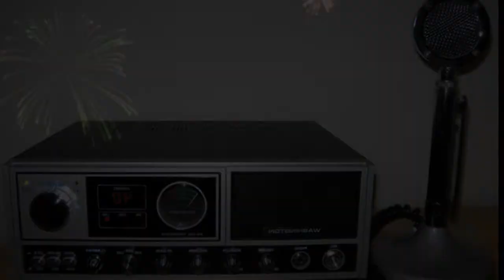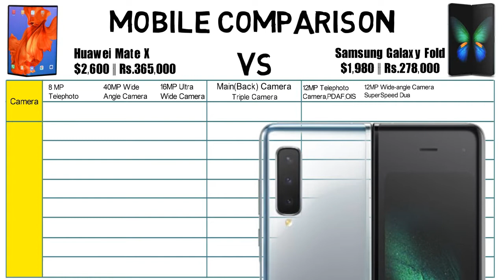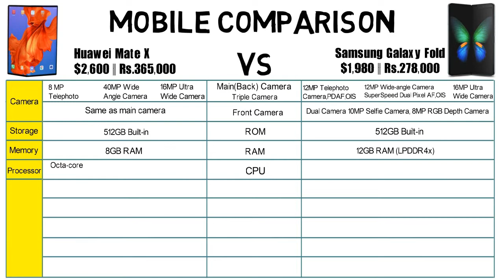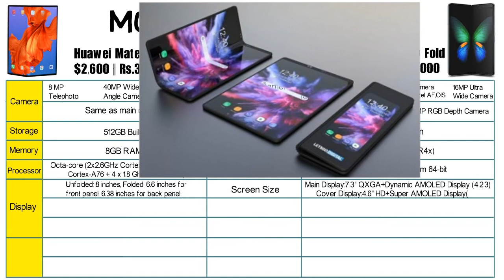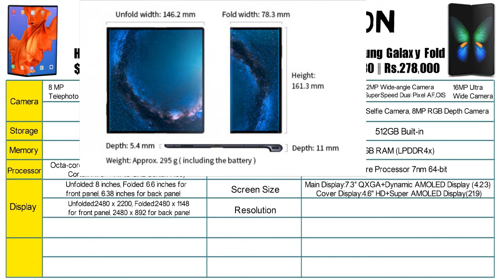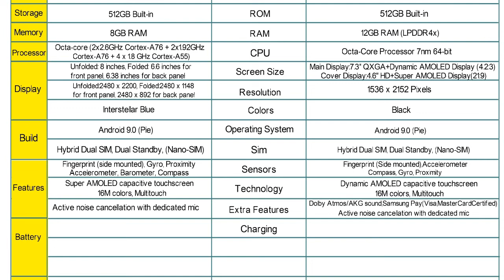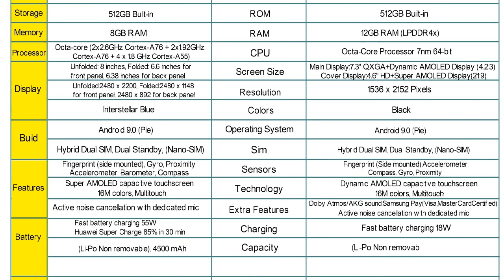Samsung Galaxy Fold vs Huawei Mate x Comparison, Features, Review, Specifications, Price, Foldable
Samsung Galaxy Fold vs Huawei Mate x Comparison, Features, Review, Specifications, Price, vs
Samsung Galaxy Fold vs Huawei Mate x
Huawei Mate x vs Samsung Galaxy Fold
* In this video you can see below detail of Samsung Galaxy Fold and Huawei Mate x.
Samsung Galaxy Fold vs Huawei Mate x Comparison, Features, Review, Specifications and Price. Huawei Mate x launching World's 1st Foldable 5G Phone, both Samsung Galaxy Fold & Huawei Mate x are Foldable mobile.
You can also watch below detail in this video
samsung galaxy fold features, huawei mate x features, samsung galaxy fold review, samsung galaxy fold price, huawei mate x price, Huawei mate x review, Huawei mate x 5g mobile specification.
Also Camera, Screen size, display, Rom, Ram and many more information about latest upcoming mobiles Samsung Galaxy Fold and Huawei Mate.